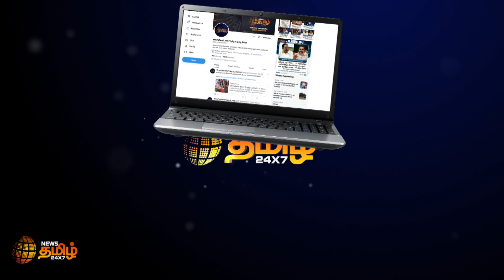ஜூன் 9ல் விக்கி - நயன்தாரா திருமணம் |மாமல்லபுரத்தில் பிரமாண்ட ஏற்பாடு |Nayanthara and Vignesh Shivan